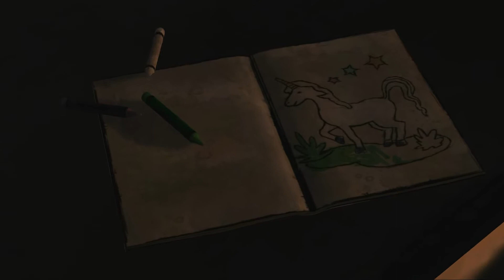The Walking Dead: Episode 1 Gameplay By Aerofix94 |Full HD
cool game :) this is not the full Episode 1 gameplay, the game is pretty long, the 4 other episodes is coming soon :) cant wait!